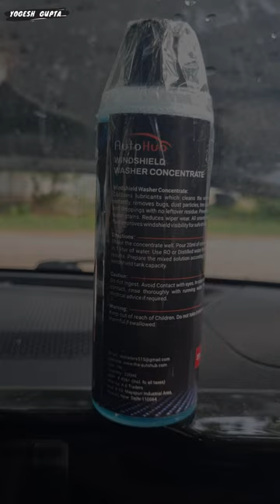best windshielf washer fluid for your car from Auto hub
1) ShineXPro Microfiber Cloth for Car - PureMagic 1100 GSM
2) 3M IA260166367 Dashboard Dresser (500 ml)
3) viper fluid
4) Turtle Wax ClearVue Rain Repellent
5) 3M IA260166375 Auto Specialty Tyre Dresser (250 ml)
6) Turtle Wax Scratch Remover - 100 ML
7) windshield scratch remover
8) AUTO SPA Charcoal Active Foam Car Wash Shampoo (Designed for Black Cars) 5LTR Proffesional's No.1 Choice
9) Wheel Tire Rim Scrub Brush
10)Chamois cloth Yellow f
11)windshield viper fluid concentrate
12) AmazonBasics Compact Portable Digital Tyre Inflator with Carrying Case
13)Quikprof Suction Cup with Free Tripod Mount Adapter Camera Accessories
14) jopasu car duster
15) ipop door guard
16) JPT RS3 2400watt 130 bar pressure washer
17) tyre cleaning brush
18) wavex tyre shiner

3rd gen honda prelude windshield washer fluid
honda prelude windhield washer fluid fix
which wiper blade good for your car
best wiper blades for car
windshield wash fluid
car
fill windsheild washer fluid